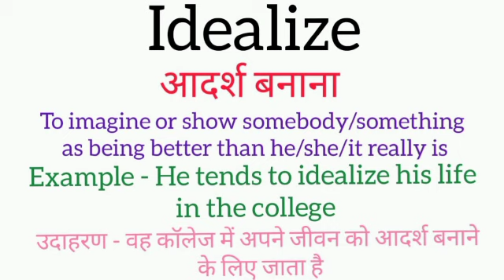Idealize meaning in hindi || idealize ka matlab kya hota hai || word meaning english to hindi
idealize meaning in hindi
idealize ka matlab kya hota hai
english to hindi
word meaning
what is idealize
idealize का हिंदी अर्थ